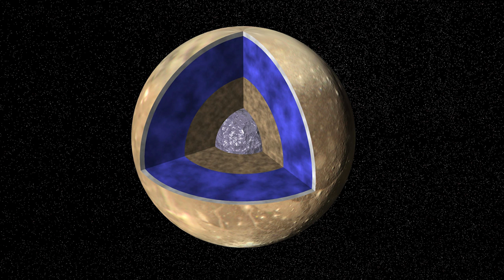Waarom moet er buitenaards leven zijn in de buurt van Jupiter? (5/5)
Onderzoekers zijn optimistisch: buitenaards leven bestaat. Planeetwetenschapper prof. dr. Bert Vermeersen (TU Delft) legt uit wat de ingrediënten zijn voor buitenaards leven. En hoe groot is de kans dat we het gaan vinden?

Deze week in Universiteit van Nederland:
Planeetwetenschapper prof. dr. Bert Vermeersen!

Prof. dr. Bert Vermeersen is universitair hoofddocent aan de afdeling Aardobservatie en Satellietsystemen van de Faculteit voor Luchtvaart- en Ruimtevaartonderzoek aan de TU Delft. Zijn huidige onderzoek bestaat uit het observeren van veranderingen in het aardoppervlak door bijvoorbeeld het afsmelten van de ijskappen. Maar zijn blik richt zich ook naar boven, hij zoekt naar buitenaards leven.

Meer weten?